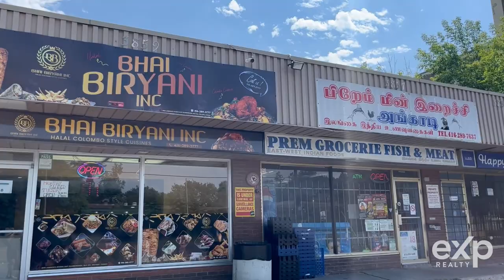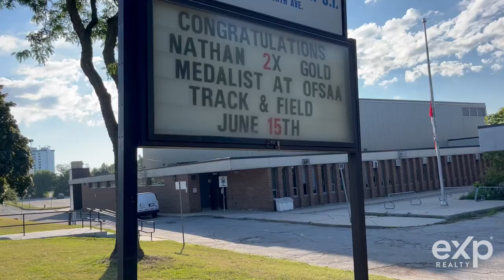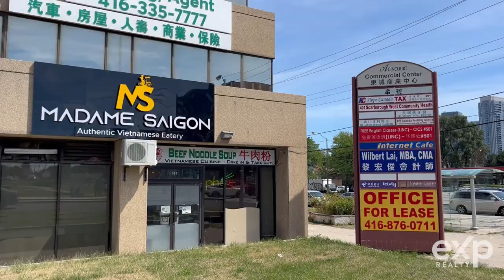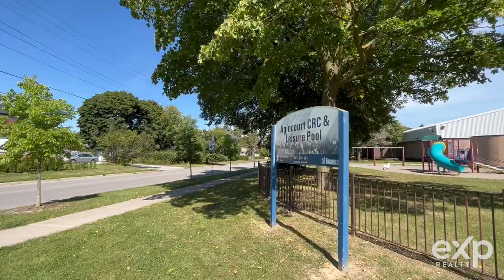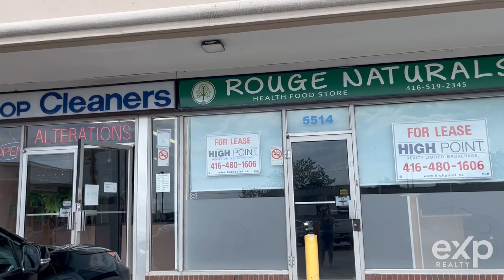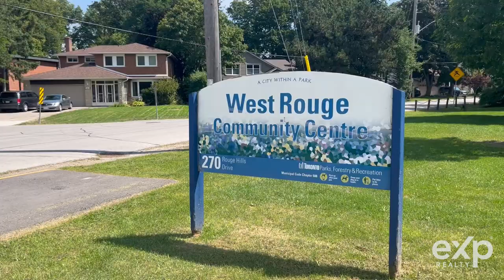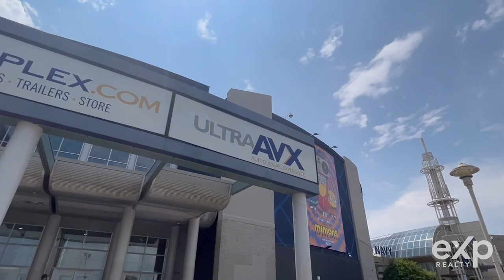Scarborough's BEST Neighbourhoods | Scarborough Ontario VLOG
Moving to Scarborough Ontario but don't know where to start? Watch this video to learn Scarborough's BEST neighbourhoods to move to! 👇👇👇

Welcome to Scarborough! Located just 25 kms from downtown Toronto and part of metropolitan Toronto, this is one of the most POPULAR districts of metro Toronto that people are moving to.

Yet, with so many pockets of neighbourhoods to choose from, which is Scarborough's BEST neighbourhood for you?

If you're thinking of moving to Scarborough, then watch this Scarborough Ontario VLOG. I go through Scarborough's BEST neighbourhoods that people are moving to, walk you through nearby amenities, neighbourhood demographics, schools and safety ratings - all so you get a full picture of what it's like to live in Scarborough Ontario.

00:00 Intro
02:44  #1: Guildwood
07:50  #2: Birchcliffe Cliffside
12:12  #3: Malvern
15:00  #4: Agincourt
20:30  #5: West Rouge

Are you thinking of buying or selling your home in Toronto or the GTA?

❗❗ATTN: REAL ESTATE AGENTS! I’M EXPANDING! ❗❗
If you're a licensed Real Estate Agent in Toronto or ANYWHERE in Canada and the US, come join my team at eXp Realty. I have a FREE coaching program for Real Estate Agents where you get access to live, daily coaching from Top Producing Agents across Canada and the US:
⭐ FREE access to LIVE, DAILY coaching
⭐ FREE COACHING & MENTORSHIP from world class agents
⭐ FREE Masterminds & Bootcamps with TeamDYIC
⭐ FREE access to library of marketing systems for real estate niche
⭐ FREE Masterminds, FREE done-for-you resources like listing presentations, buyer & seller scripts

If this is your first time to this channel, and you want to know everything about eating, sleeping, working, playing, the good, and the bad of living in Toronto Ontario, then subscribe▶ and tap the bell🛎 for notifications so you can be the first to know about the current market in Toronto.😁

My name is Christina Belli and I’ve been helping people make their move to Toronto and I absolutely love it.😍 Whether you are moving in 9 days or 90 days, give me a call 📱, shoot me a text📝, or send me an email📩 so I can help you make a smooth move to Toronto, Ontario. 🏡

Christina Belli Toronto Ontario Real Estate Agent